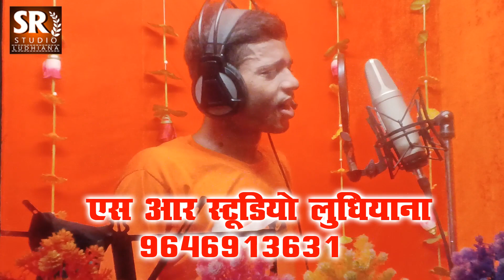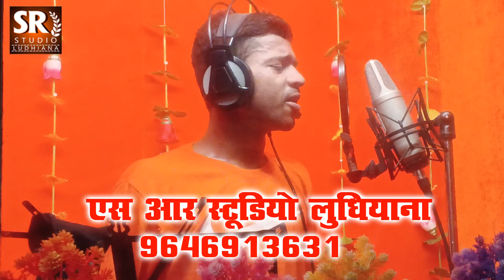9646913631#srrecording studio_ludhiana Singer Kesri Ka Live Recording Studio Ludhiana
स्टूडियो काअड्रेस  :- बस्ती चौक लुधिअना पंजाब नियर प्रीत हॉस्पिटल पाल अट्टा चक्की
Street No-1,New Kuldeep Nagar , Janta Colony Ludhiana 64
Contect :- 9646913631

Ache Qwalti Me Audio Video Banwane Ke Liy Sampark Kre 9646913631